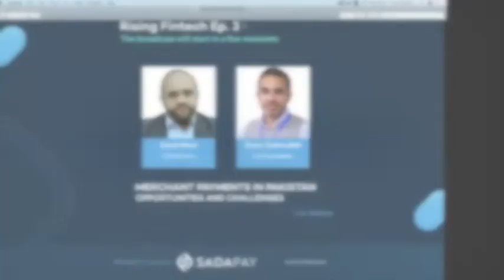Rising Fintech Ep. 3 - Merchant Payments in Pakistan; Opportunities and challenges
Omer Salimullah (COO, SadaPay) hosts Saad Niazi (COO, Keenu); a veteran in the acquiring domain, to discuss the future of retail payments in SadaPay's Rising Fintech series Episode 3.

Discussion points:

- The biggest obstacles in mass adoption of merchant payments
- The Keenu journey
- Ways to keep cardholders and merchants engaged
- The role of regulators in encouraging non-cash payment methods